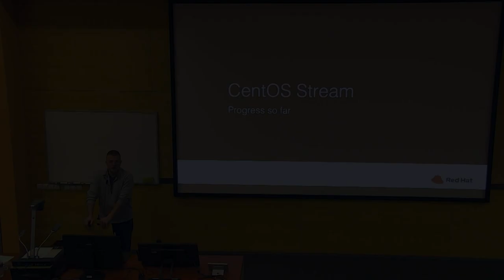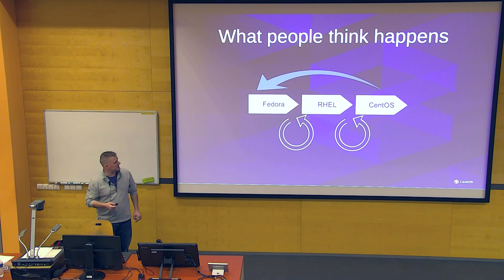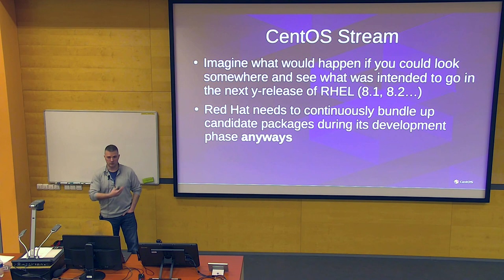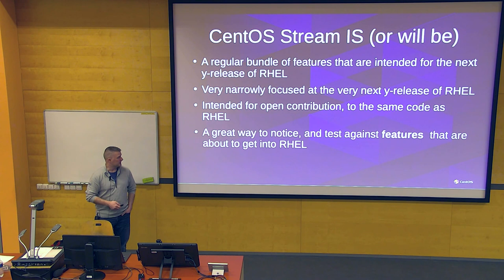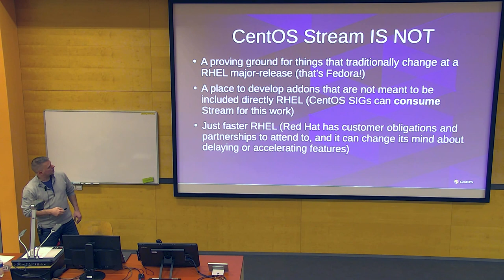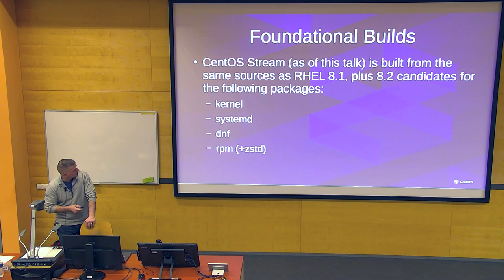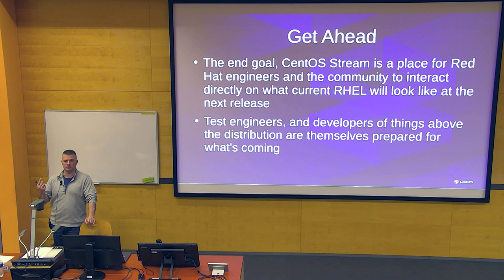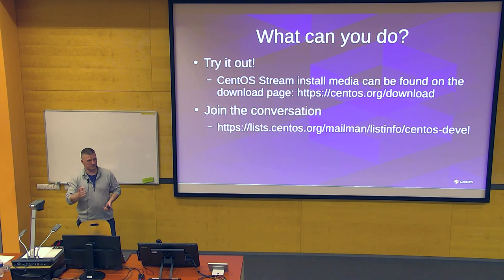CentOS Stream: Progress so far - DevConf.CZ 2020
Speakers: Brian Stinson (aka Jim Perrin)

CentOS Stream was announced on 24-September-2019 as a tool to help transform the development of Red Hat Enterprise Linux. In this talk we'll go over what we've built so far, discuss some ways that folks are already using Stream, and talk about how the community can interact with Stream and the rest of the CentOS Project.